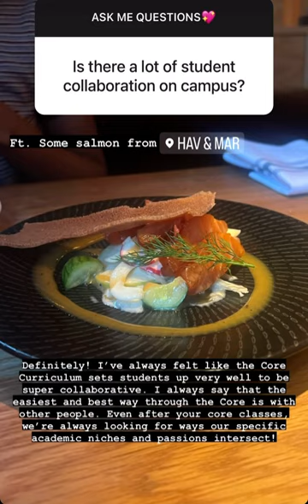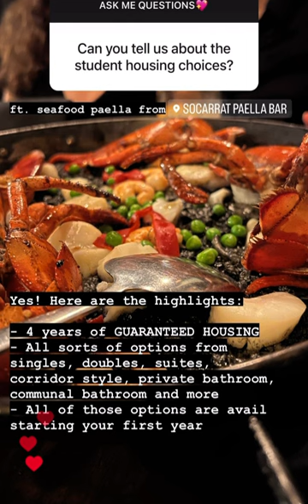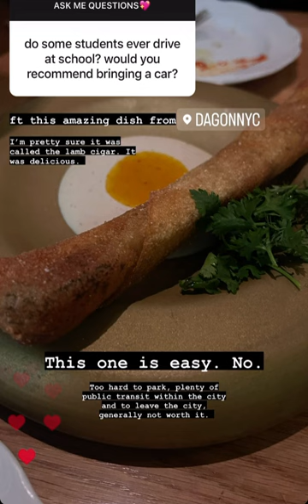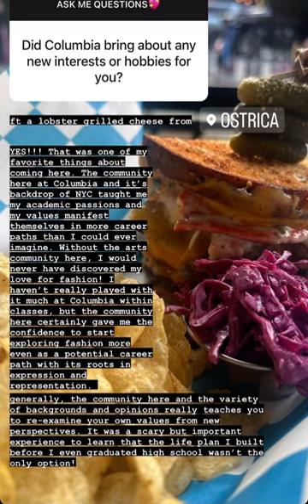Anand's Day in the Life | Columbia Undergraduate Admissions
Join Anand for a busy summer day around campus and a Q&A about life at Columbia.